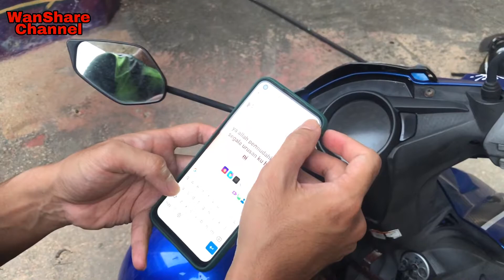Ku berDOA pada Mu